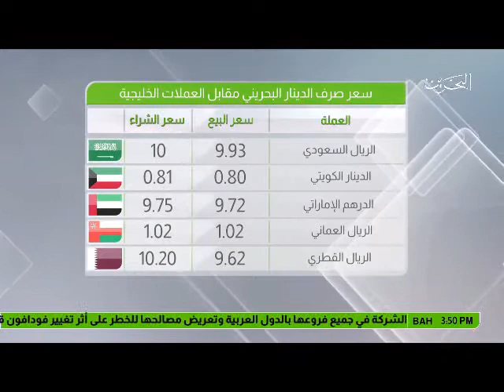البحرين: النشرة الاقتصادية 10-07-2017